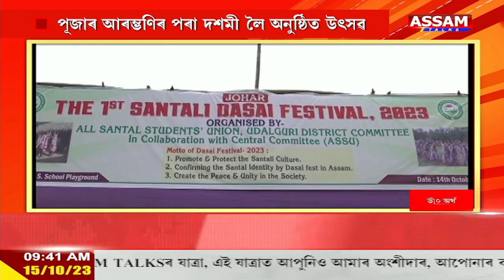ওদালগুৰিত ডচাই উৎসৱ উদযাপন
➡প্ৰথমবাৰৰ বাবে চাওঁতাল জনগোষ্ঠীৰ উদযাপন ডচাই উৎসৱ
➡দুৰ্গা পূজাৰ দশমীত কেৱল চাওঁতালী জনগোষ্ঠীয়ে প্ৰদৰ্শন কৰিছিল এই নৃত্য